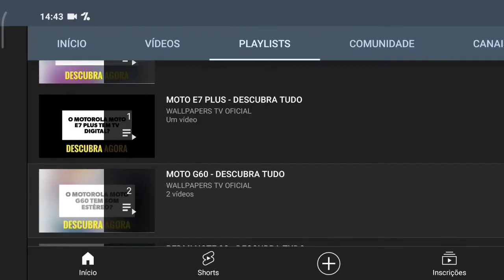🔴 O MOTOROLA MOTO G8 PLAY TEM ENTRADA PARA CARTÃO DE MEMÓRIA?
No vídeo de hoje respondo se o Motorola Moto G8 Play tem suporte para a entrada de cartão de memória, e a resposta é sim. O Moto G8 Play tem suporte para a entrada de cartão de memória, assim tem como expandir o armazenamento do aparelho, felizmente.